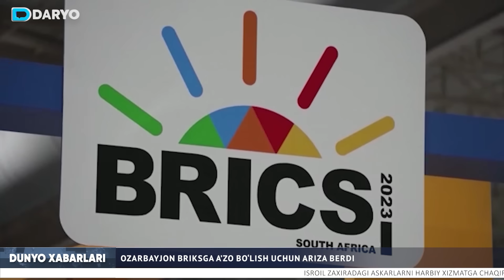MDH davlatlarini xudbin degan Lukashenko, Maskni maslahatchi qilmoqchi bo‘lgan Tramp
Isroil zaxiradagi askarlarni harbiy xizmatga chaqirmoqda.
Lukashenko MDH davlatlarini Rossiyaga nisbatan xudbinlikda aybladi.
Tramp Ilon Maskni o‘z maslahatchisi sifatida ko‘rish istagini bildirdi.
Ozarbayjon BRIKSga a’zo bo‘lish uchun ariza berdi.
Qozog‘iston mamlakatga “eski mashinalar” ommaviy olib kirilishidan xavotirda.
“Niqob qutqarmaydi”: JSST maymunchechak qanday yuqishini ma’lum qildi.